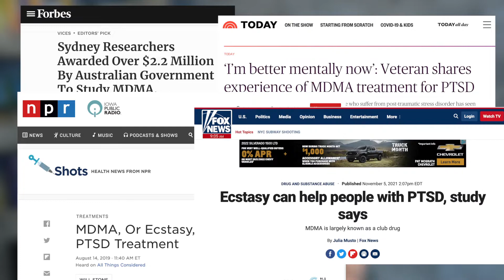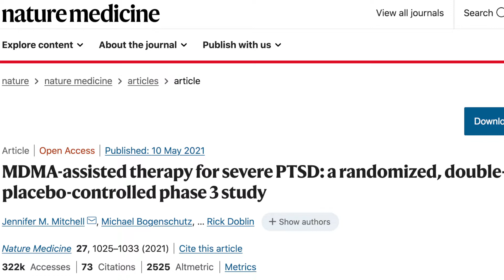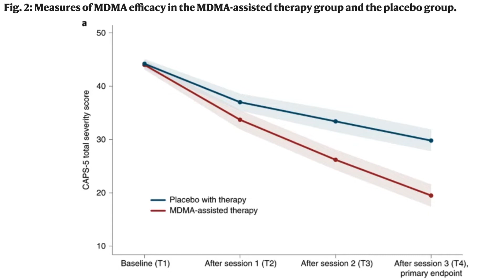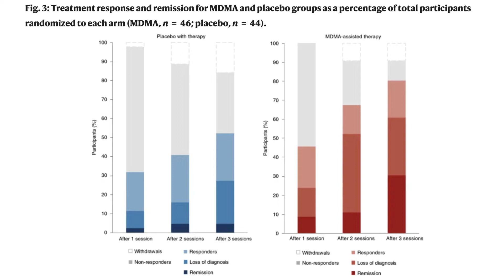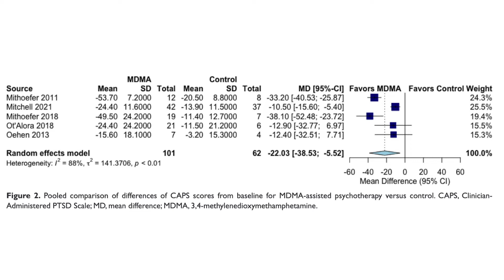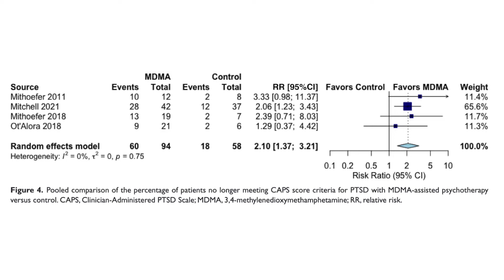(LANDMARK STUDY!) MDMA Shows New Promise As A PTSD Treatment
Dr. Aly (psychiatrist) discussed the latest research on the use of MDMA for the treatment of PTSD!  ***Link to Dr. Aly's FREE "Antidepressants: A Beginner's Guide" ➡️

⏰ TIMESTAMP ⏰
0:00 Intro
0:18 FDA Grants Breakthrough Therapy Designation To Study MDMA For PTSD
0:51 Research Study #1 On MDMA For PTSD
2:11 Results From Research Study #1 On MDMA For PTSD
3:41 Reported Side Effects From MDMA For PTSD
3:54 Research Study #2 On MDMA For PTSD
4:40 Results From Research Study #2 On MDMA For PTSD
5:06 Dr. Aly's Key Takeaways On The Use Of MDMA For PTSD

Content ID: VPTZFD1URIXNOEEL
T0HADEE47DVUJHGO